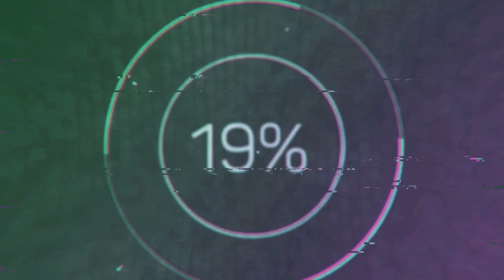Aberdeen Falls | Sri Lanka | Travel Vlog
Road Trip to Aberdeen Waterfall.

Keep in your mind that you do not pollute the environment and keep it clean.

Love the nature and be a good traveler.

Take Only Memories Leave Only Foot Prints.

PhoEniX LK.